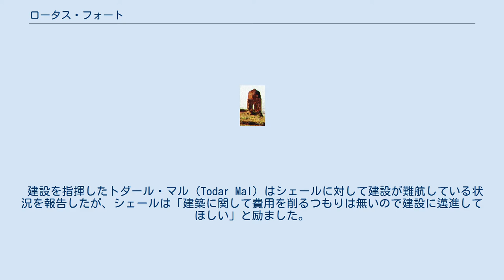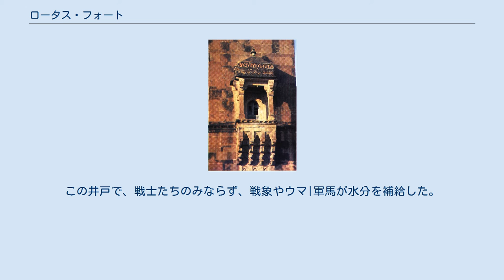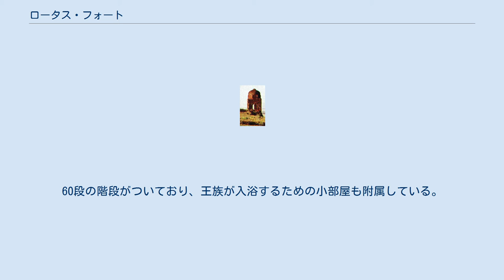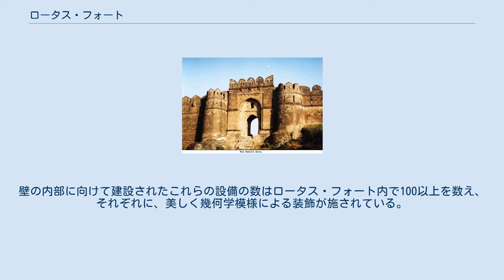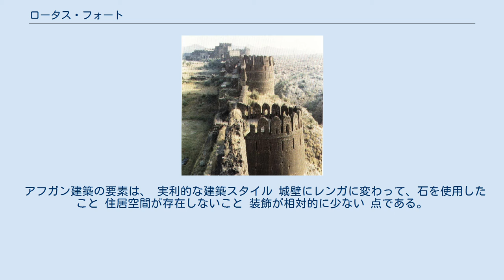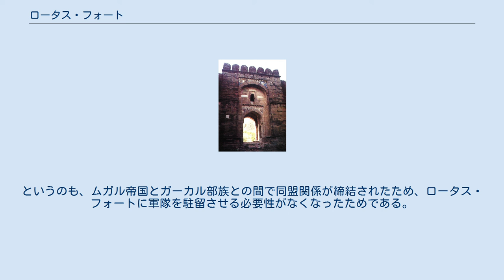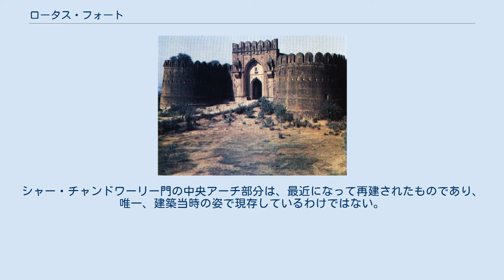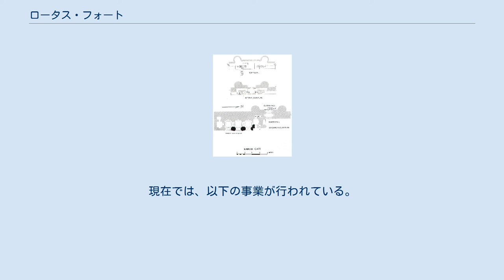ロータス・フォート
パンジャーブ_(パキスタン)
ロータス・フォートまたはロータス城塞（ウルドゥー語:قلعہ روہتاس）は、シェール・シャーによって建設された要塞。
周囲は約4キロメートルに達し、パシュトゥーン建築とヒンドゥー建築の両様式が絶妙に融合した最初期の事例である。
ロータス・フォートは、ジェーラム市（en）の北西16キロメートルに位置している。
海抜818メートル、面積は、12.63エーカー。
この砦の北側にはカーハーン川が大きく蛇行する形で流れており、また西の方角には東部大岩塩層で最も標高が高くなるティッラー・ジョーギヤーン丘陵がある。
 シェール・シャーは、この城塞の名前をつけるにあたり、現在のインド・ビハール州にあるロータースガル・フォートの名前を採用した。
この地方は、シェールが、1539年に自らの王国の版図に加えた地域である。
ロータースガルは、ソーン川の上流域、北緯20度37分・東経85度33分にある。
ロータースガルは、ソーラール朝のハリーシュ・チャンドラが息子「ローヒタースヴァ」にちなみ名付けた城塞である。
 シェールが、ロータス・フォートを建設した目的の1つに、カナウジの戦いでインドから追放されたムガル第2皇帝フマーユーンのインド復帰を阻止する目的があった。
ロータス・フォートは、現在のアフガニスタンとパンジャーブ平原を結ぶグランド・トランク・ロード上にある。
ロータス・フォートは、ペシャーワルからラホールへいたるルート防衛の要衝であった。
 第2の目的に、現在のパンジャーブ州に広がるポートーハール平原（en）に居住していた諸部族を抑圧があった。
これら諸部族は、フマーユーンと同盟関係にあり、シェールと友好関係を築くことを拒否していた。
ポートーハール平原に居住していたガーカル族（en）は、現在のスルターンプル（en）にいくつかの要塞を建設し、シェールに逆襲を展開した。
これらの要塞は現在もその姿をとどめている。
 ロータス・フォートの概観。
図の左側の部分がカーハーン川に面している。
要塞は、左側のインナー・フォートと右側のアウター・フォートに分けられる。
 ロータス・フォートは、守備隊を駐屯させるために建設された要塞であり、3万人の軍隊を駐留させることが可能であった。
要塞の地政学上の要請から、厚い壁、罠が仕掛けられた城門、3本の井戸を備えている。
ロータス・フォートは、一度も攻囲戦を経験していないが、これらの設備により、難攻不落の要塞となった。
 要塞の建材の多くは、近隣の村から集められた切石で作られている。
いくつかの部分では、レンガが使用された。
 この城塞の形は不規則である。
それは、等高線に従って、城塞が設計されたからである。
城塞の周囲は約4キロメートルに達し、全長533メートルの壁が城内を2つに分割する。
城塞には、68基の稜堡が不規則に設けられた。
3本の井戸が掘られた。
 ロータス・フォートの建設は、1541年に始まった。
この地に居住していたガーカル族は、城塞の建築に対して、協力姿勢を採ることはなかった。
 建設を指揮したトダール・マル（Todar Mal）はシェールに対して建設が難航している状況を報告したが、シェールは「建築に関して費用を削るつもりは無いので建設に邁進してほしい」と励ました。
 とはいえ、ガーカル族のボイコットは、ロータス・フォートの建設に大きなコストとして跳ね返った。
 ロータス・フォートをめぐる城壁の高さはおおよそ10メートルから18メートルの間に収まる。
厚さはおおよそ10メートルから13メートルの間に収まり、厚さによって、2ないし3つのテラスが設けられた。
厚さの面で最大なのは、モーリー門の13メートルである。
テラスは、手摺つきの階段と連結している。
 ロータス・フォートに設置された稜堡において、マスケット銃を装備することが可能になっており、戦士たちは、また、壁越しに溶融した鉛を注ぐことができた。
 ロータス・フォートは、12の城門を持つ。
全ての城門が、切石積みで建設されている。
 ソハール門の図 ソハール門は、シェール・シャー時代に建設された、ロータス・フォートにおけるもっとも好例の石造建築の城門である。
ソヘールの名前の由来は、門の南西に埋葬されている聖者ソヘール・ブハーリーである。
 長方形の形をしている...